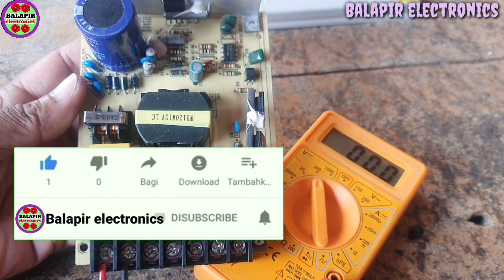CP Plus power supply repair in hindi. CCTV power supply repair.